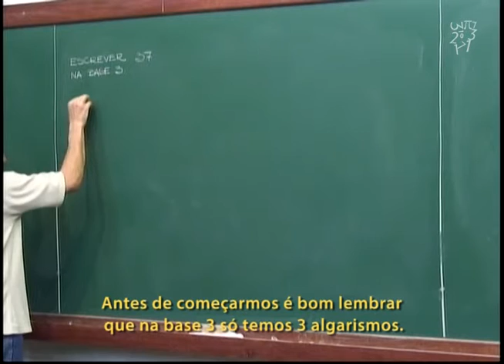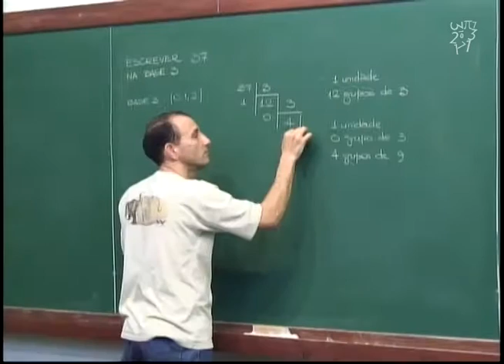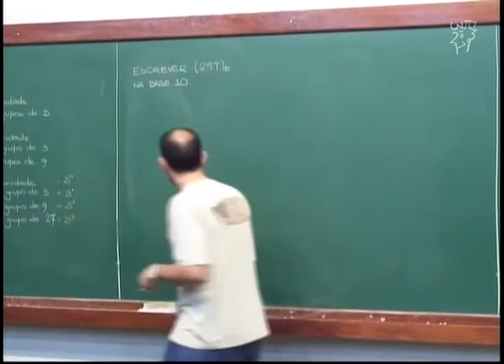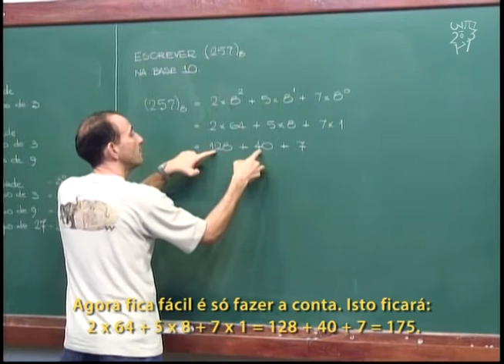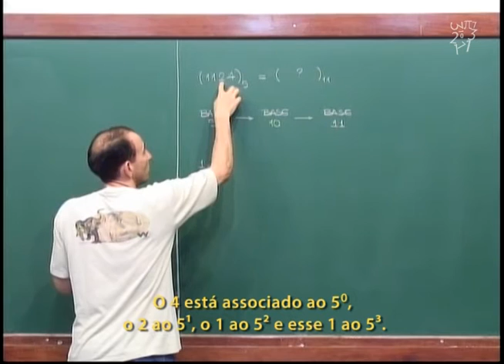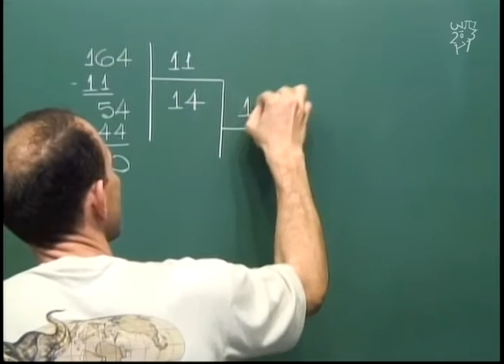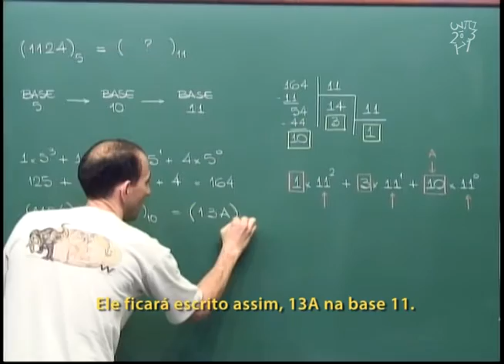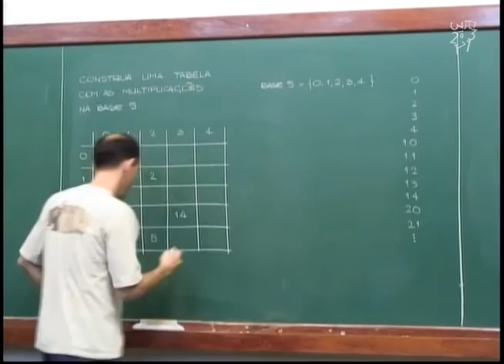Aritmética - Aula 14 -- Sistemas de numeração, mudanças de base - Legendado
Aula 14 -- Sistemas de numeração, mudanças de base - Legendado

Mudanças de base. Problema proposto: construir uma tabela de multiplicação na base 5.